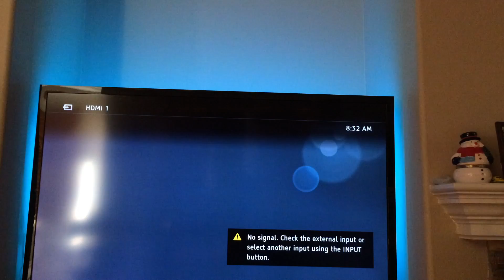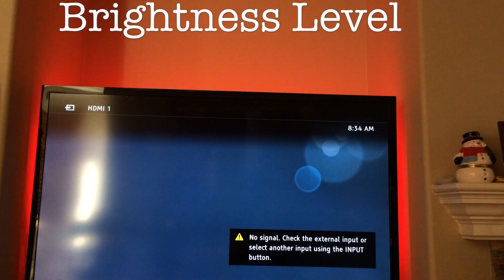MAYLIT Backlit RGB LED for TV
MAYLIT Backlit RGB LED Light for TV